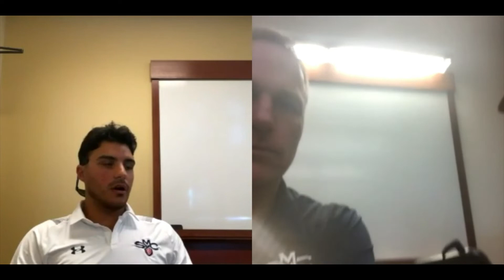ST.MARY'S GAELS BASEBALL FALL PODCAST THE PILOT, EPISODE 1 SEPTEMBER 6, 2022 ON SMC-TV.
RECORDED AUGUST 31, 2022 An interview with Gaels sixth year senior Marc Goulart along with Gaels head coach Greg Moore with special guest making his debut as the new reporter/broadcaster Brian "PROFESSOR B" Davis after 24 years as a supporter/leading reporter/play by play  for USF Dons making his debut with a Q' & A session talking about his time at USF his thoughts of being a  St.Mary's Gaels Broadcaster.

FOR THE LASTEST ON ST. MARY'S GAELS ATHLETICS PLEASE GO

SMC-TV IS AN ASSOCIATION WITH SDM NETWORK & PROFESSOR B MEDIA